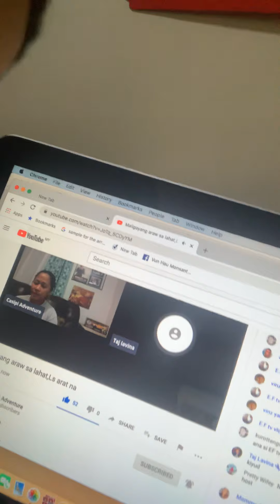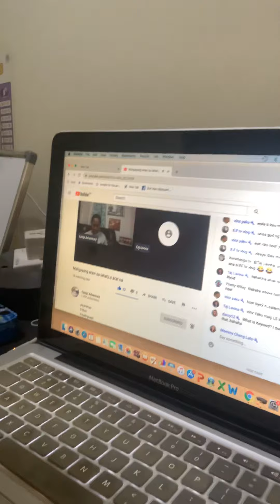Bonding my Loverboy ❤️❤️ I ask what my name but he forgot 🤣🤪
This little kid I ask him what is my name and the answer is DONT KNOW .b4 I tech him but his already forgotten 😱🤣🤣 then I write my name on the paper and ask him to read, 👏🏻👏🏻